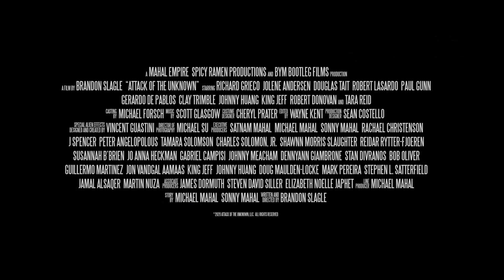Attack of the Unknown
Attack of the Unknown is an epic scfi-alien invasion movie where the fate of the world is at stake.